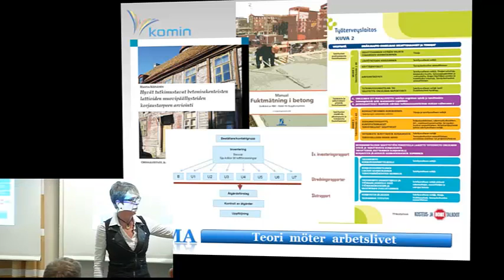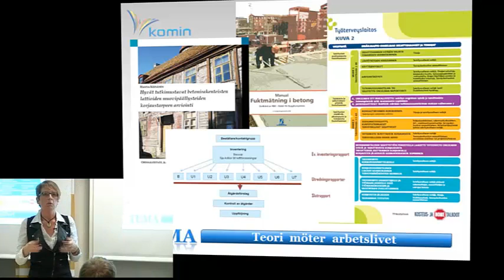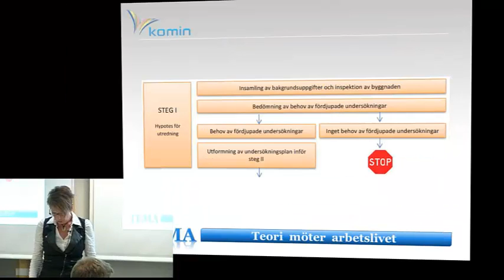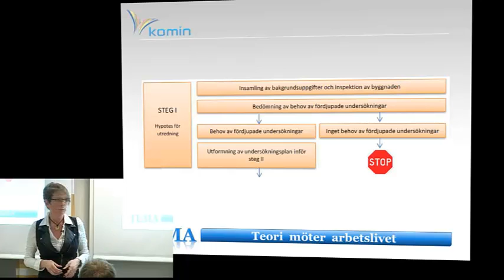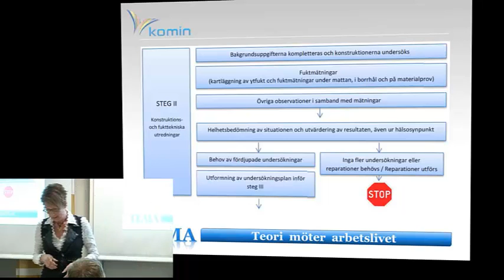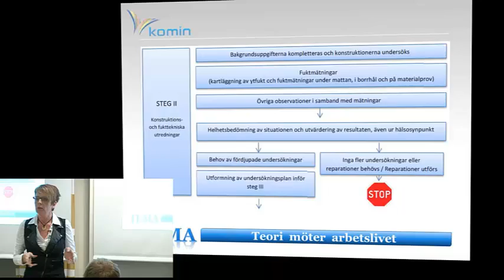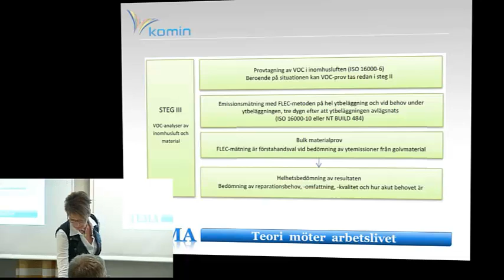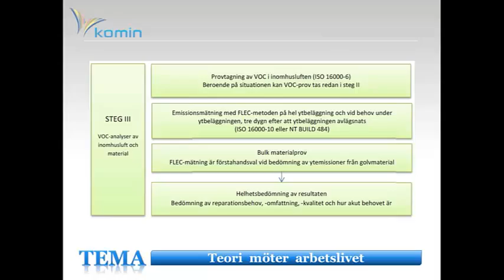Utredningsmodeller för fuktskadade betonggolv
Annika Glader Yrkeshögskolan Novia